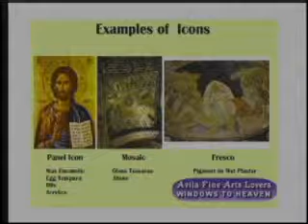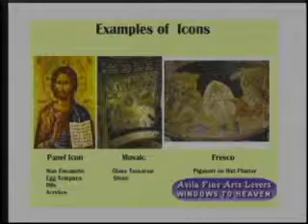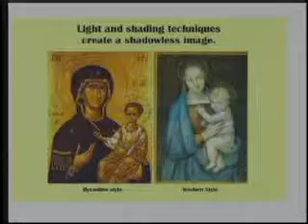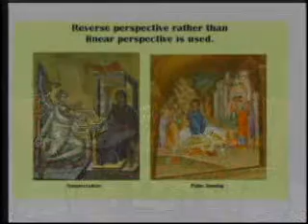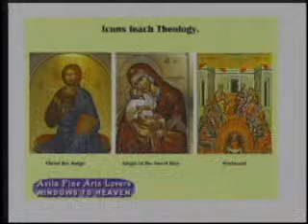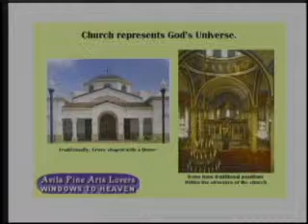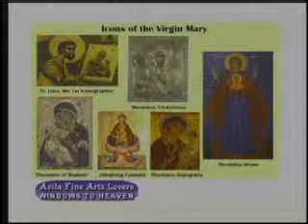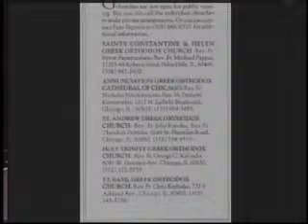Avila Fine Arts Windows To Heaven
Sherry Avila interviews Faye Peponis about Icons of the Greek Orthodox Church.